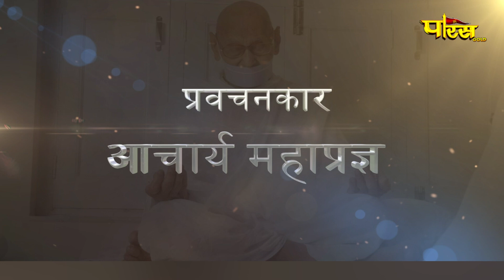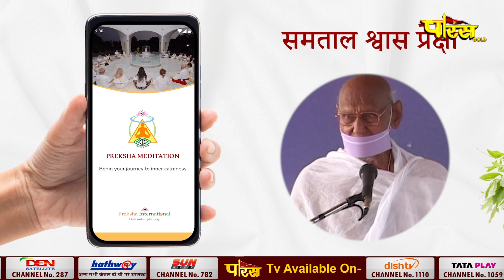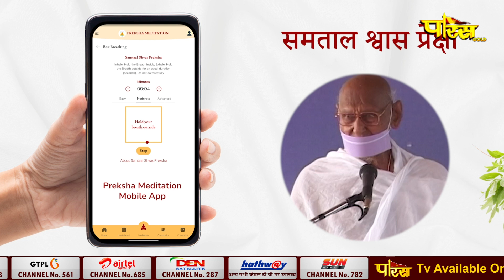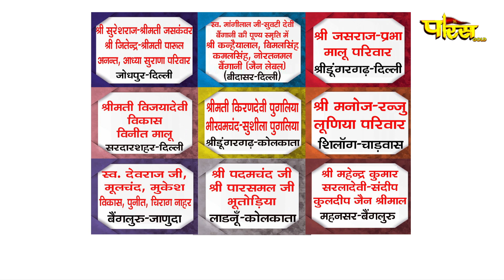आचार्य श्री महाप्रज्ञ जी | अमृतवाणी | 11/09/24 | Acharya Shree Mahapragya | Amrit Vani